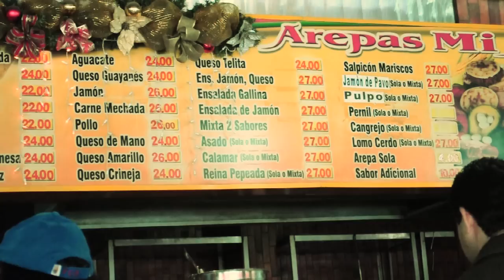365 - Día 363 - Arepería en Maracay